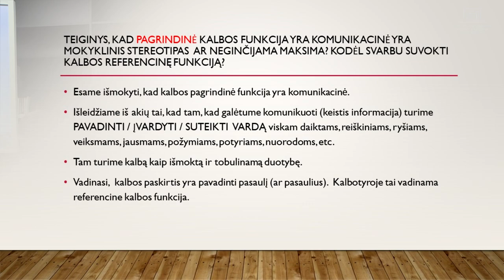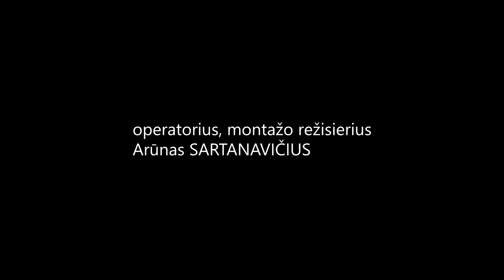Pokalbis „Kalbos ir mąstymo ryšys: pasaulėvoka ir pasaulėkūra“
Lietuvos nacionalinėje Martyno Mažvydo bibliotekoje startavo naujas pokalbių ciklas „Kalbos klubas“, vyksiantis kiekvieno mėnesio paskutinį trečiadienį. Klubo pokalbiais norima diskutuoti apie tai, kas yra kalba, kokias funkcijas kalba atlieka šių dienų pasaulyje, kaip jos dėka kuriama gerovė. Intriguojanti pirmojo pokalbio tema „Kalbos ir mąstymo ryšys: pasaulėvoka ir pasaulėkūra“ sutraukė daugybę susidomėjusių ir norinčių diskutuoti apie kalbos reikšmę pasaulio pažinimui ir supratimui, dinamišką jos vaidmenį, specifinę kalbos kuriamąją galią.

Pokalbyje dalyvavo rašytojas ir žurnalistas Marijus Gailius, parašęs distopiją „Oro“, filosofas Vilius Dranseika (VU, KTU), atliekantis moralės psichologijos ir eksperimentinės filosofijos tyrimus, japonologė Jurgita Ignotienė (VU Azijos ir transkultūrinių studijų institutas). Klubo svečius subūrė ir kalbino lingvistikos profesorė Jolanta Zabarskaitė (KSU).